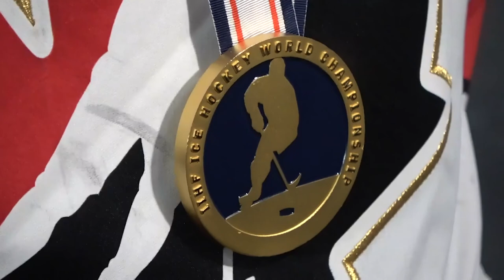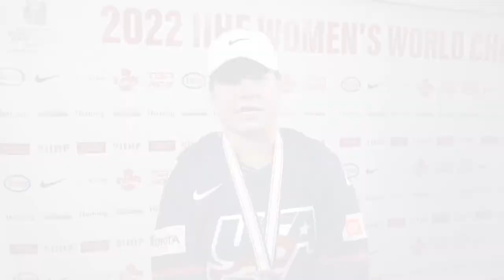Canada stays on top of women's hockey world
Canada edged the United States 2-1 to win women's world hockey gold in Denmark. Canada maintained its run of gold medals after beating the U.S to win a world title just over a year ago, as well as February's Olympic final in Beijing.